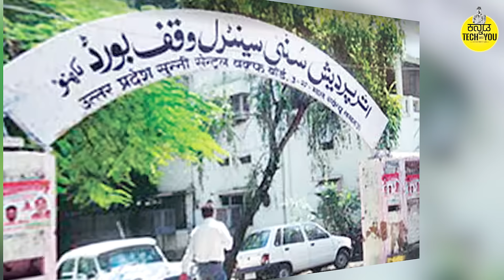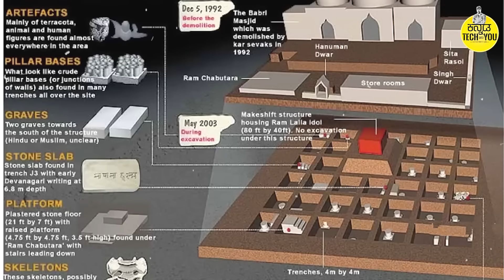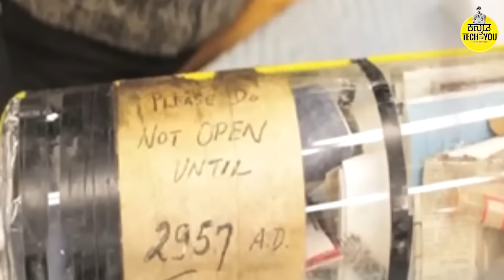ಅಯೋಧ್ಯೆಯನ್ನು ಯಾಕೆ ಮುಚ್ಚಲಾಗಿತ್ತು ಈ ಜಗತ್ತೇ ಯಾಕೆ ರಾಮ ಮಂದಿರವನ್ನು ಎದುರು ನೋಡ್ತಿದೆ ಗೊತ್ತಾ Ayodhya Story